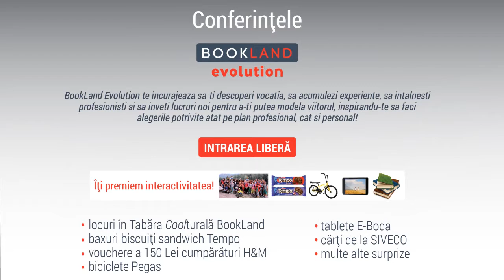Doina Păuleanu la Conferintele BookLand Evolution Constanta 2016